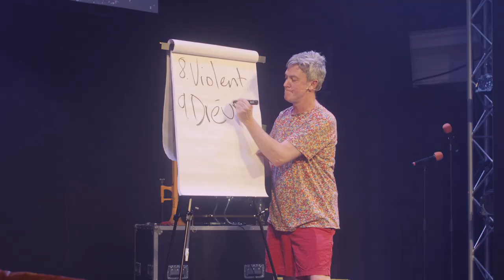The Listies Make Some Noise | House of Oz at Edinburgh Festival Fringe 2023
THE LISTIES MAKE SOME NOISE

4–20 AUG 2023, 1PM
HOUSE OF OZ AT KING’S HALL
50 MINS // AGES 4+

Festival family favourites The Listies return to
 Edinburgh Fringe for the TENTH time with an insane
mixtape of silly songs, stupid sketches and crazy clowning!

For over a decade the award-winning Listies
have toured the world doing shows for literally
 gazillions of kidults (that’s kids and their adults).

THE LISTIES MAKE SOME NOISE is a comedy concert
 for humans aged 4-400. Join the maestros of mirth
 Rich and Matt, as they belt out a bunch of songs
with the LOLs turned up to 11.

Will they be in tune? Almost.
In time? Not quite.
In order? Definitely
Can Rich dance? Let’s find out.

It’s a party for your ears and both of them are
invited! Hilarious, fabulous fun for the whole family!